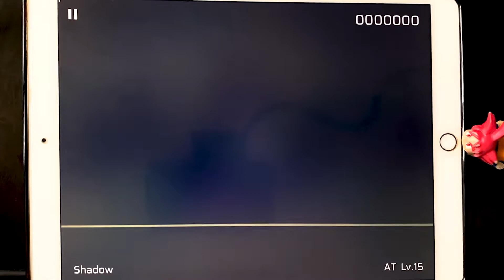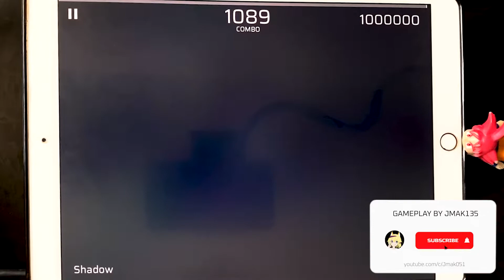【4K地獄試煉】Shadow (AT 15) ALL PERFECT!!!【Phigros】